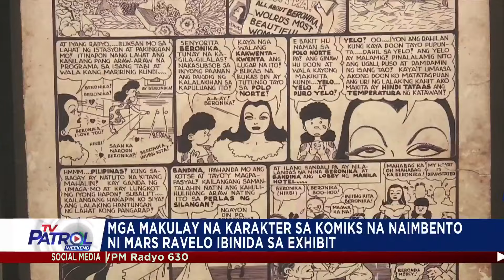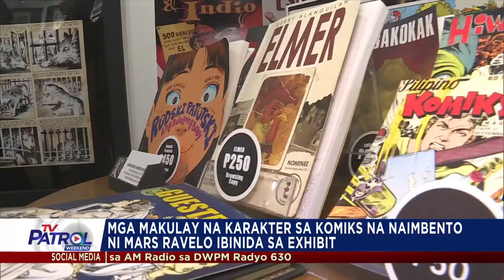Mga likhang comics characters ni Mars Ravelo, ibinida sa exhibit | TV Patrol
Ibinida sa exihibit ang mga obra ng 'King of Komiks' ng Pilipinas na si Mars Ravelo.